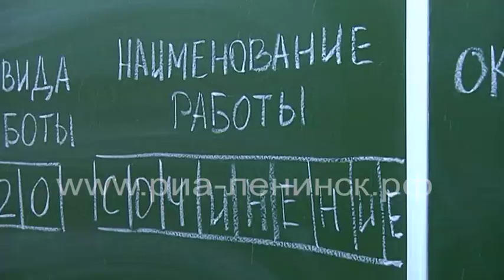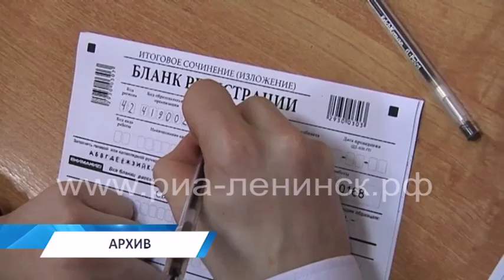ЕГЭ: обратный отсчёт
1 февраля заканчивается прием документов на участие в ЕГЭ. К этому моменту выпускники школ должны определиться с выбором экзаменов. В заявлении должны быть перечислены предметы, по которым участник планирует сдавать ЕГЭ. О том, сколько выпускников планирует окончить 11-ый класс и как школа помогает определиться с выбором предметов, - в сюжете Ольги Зимариной.